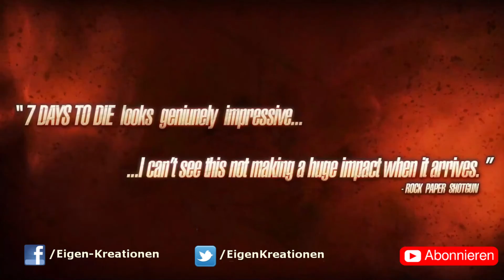Gelbe Pilze in der Hose | 7 days to Die 🍀 | Eigen-Kreationen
Die Aufnahmen sind ein zusammenschnitt vom Twitch Stream (Jeden Montag: twitch/ eigen_kreationentv)

Du magst mitspielen? Dann schreib mich an und bekommst eine Einladung zu unserem Server.

Equipment
►Schaukel zum Spielen
►Alter Sack Tabletten